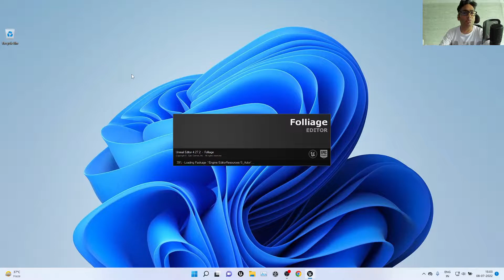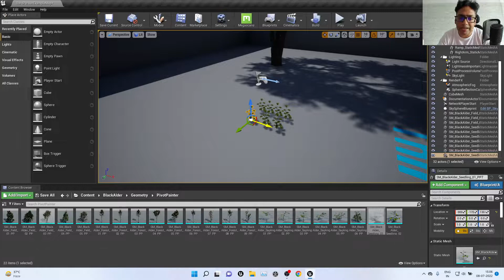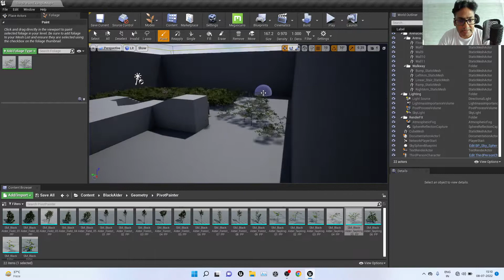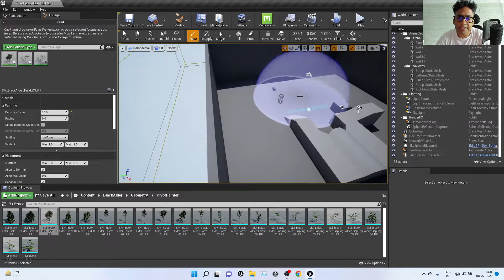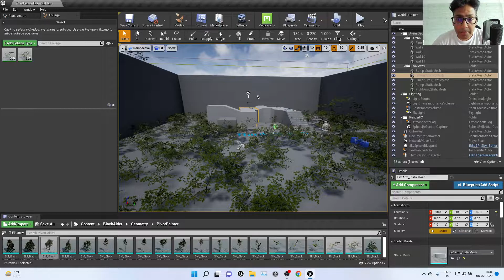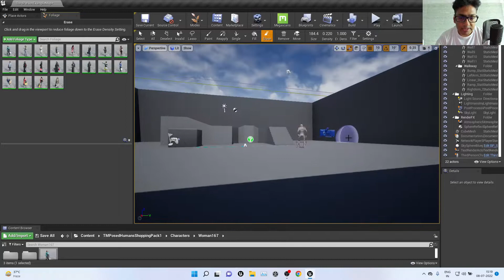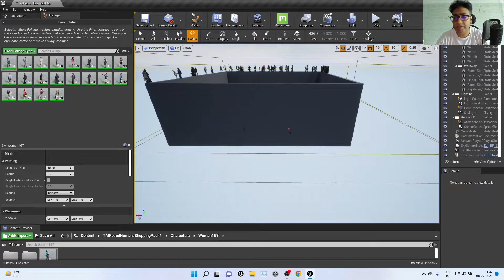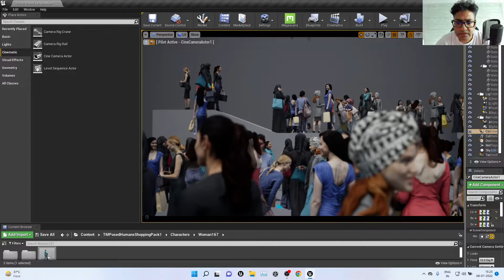10 Learn Unreal Engine in Hindi - Foliage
Learn Unreal Engine in Hindi Language.
High quality tutorial content with live practical examples.